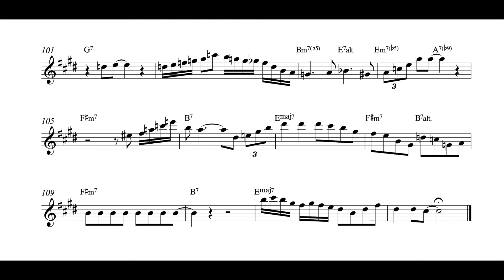Stan Getz - "You Stepped Out of a Dream" (Transcription)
The PDF of this transcription can be downloaded for free

Just a quick little thing here. Not a particularly famous solo, but a very well-constructed one. The chord symbols are a vague mixture of what Getz is implying and what the rhythm section is playing.

There's a couple errors that I couldn't be bothered fixing, mostly because a lot of them I'm not even sure of. I'm not even sure that I've transcribed this in the correct key. Concert D major seems really weird, and compared to D major it is a bit flat, but compared to concert Db it's even more out (like, almost a semitone sharp). I'm still not sure, but I think this is the right key. If not, then at least it's a bit of practice in a weird key, which is always a good idea. Or, alternatively, it's a bit of transposing practice, which is also always a good idea. Could be worse.

Side note - if any tenor players have a better-informed opinion as to the key, let me know!